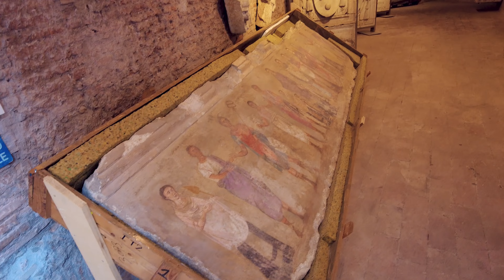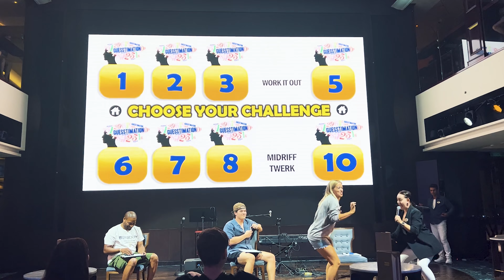Europe 2023 (Italy, France, and Spain)